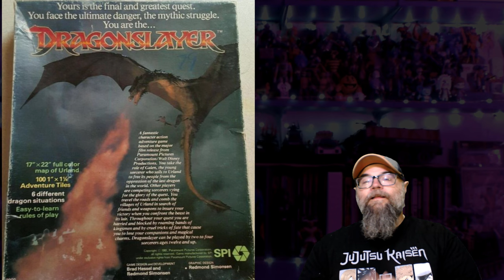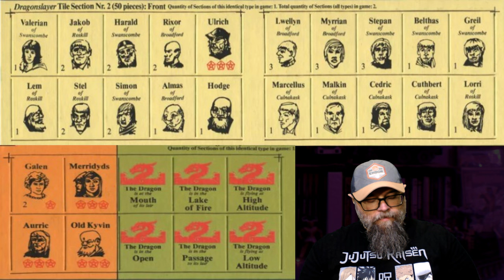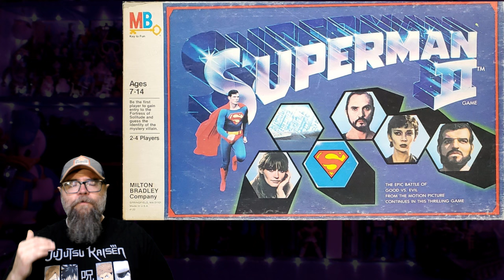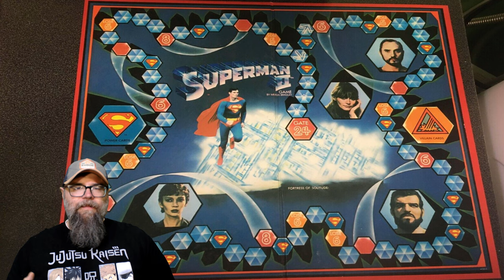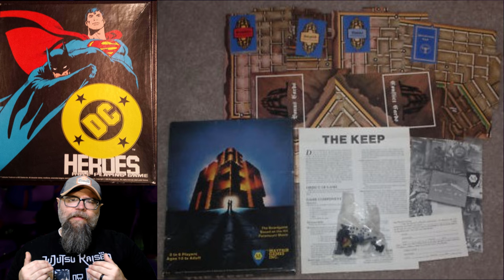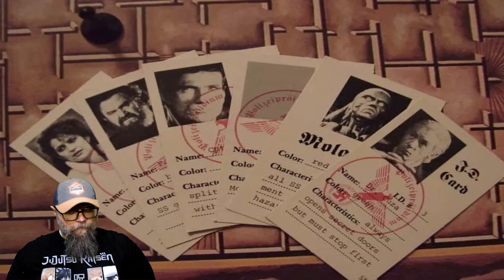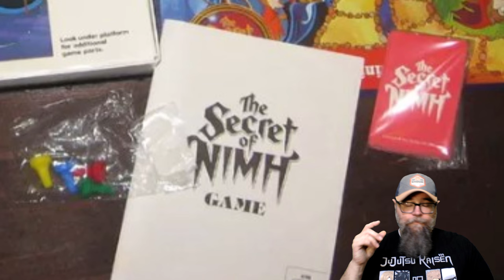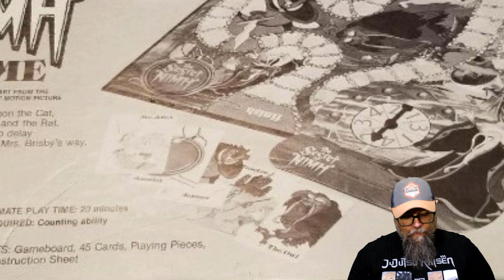Forgotten 80s Board Games (based on movies) #1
In this episode of Nostalgia Syndrome, we take a look at some forgotten 80s board games that were based on movies.